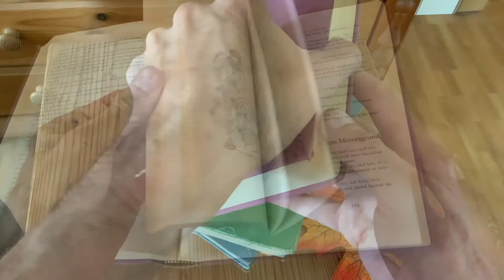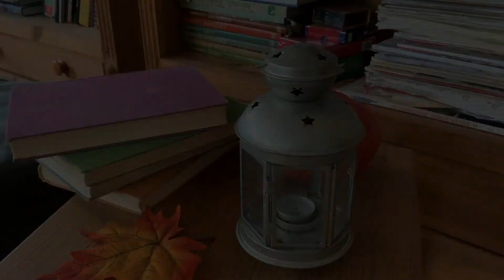Der 11. Oktober - Sorge und Leid - Märchenstunde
Wer sich noch an das Märchen "Südlicher als Süden - Nördlicher als Norden" vom 1. Januar erinnert, findet hier eine ähnlich gestrickte Geschichte. Hier der Vergleich

Oder schreibe mir an:
Stichwort: Märchen
Dorfstraße 2
25776 Sankt Annen
Germany